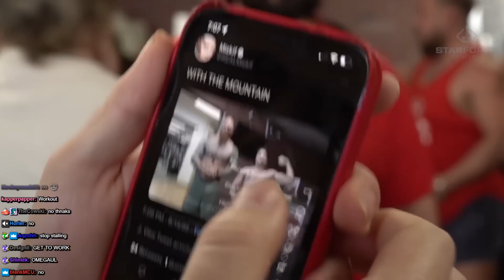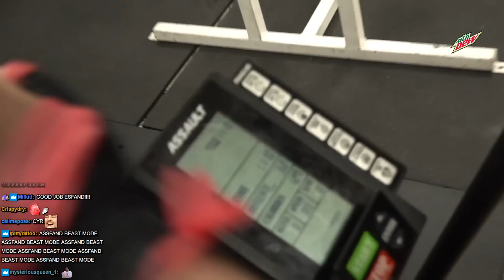I Train with THE MOUNTAIN for a Day... | World's Strongest Man